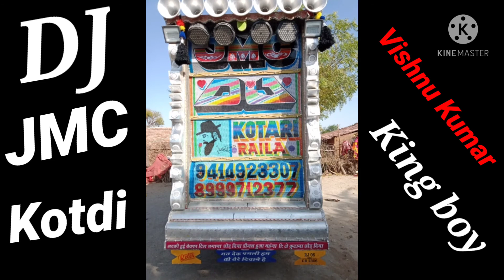Jmc dj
Kotdi